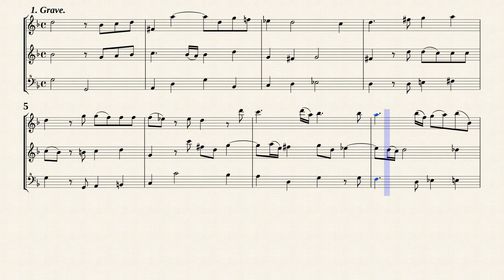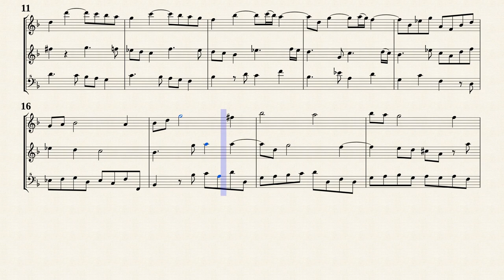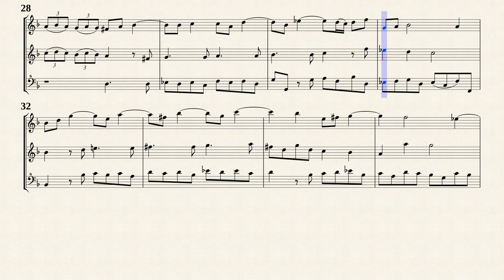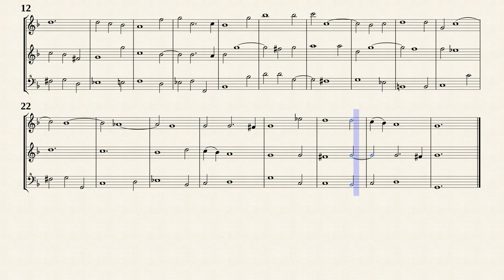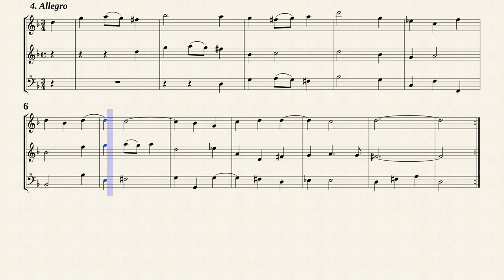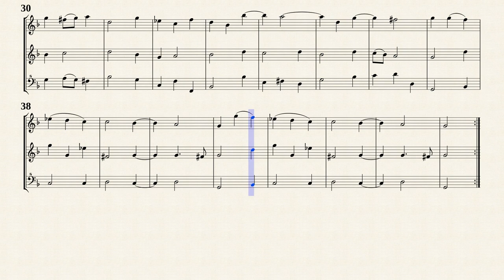Corelli, A. _ Trio Sonata Op3 No.11 g-moll [3 Recorders]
Arr. by : Joseph Joachim (1831 — 1907)
Friedrich Chrysander (1826 — 1901)
Trio Sonata No.11 g-moll,
London: London: Augener & Co.,
No.4936a-e, 1888-91. Plate 8442.
Public Domain